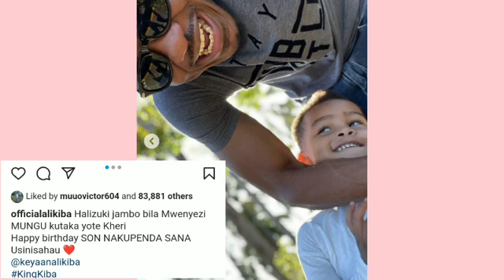ALIKIBA AFUNGUKA BAADA YA MPENZI WAKE KUOMBA TALAKA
Watch:

 • Freedom — tubebackr | ...

🎵 Track Info:

Title: Freedom
Artist: tubebackr
Genre: Dance & Electronic
Mood: Inspirational

😊 tubebackr:

 / tubebackr

 / tubebackr

 / tubebackr_music